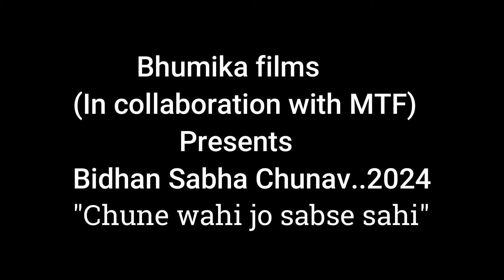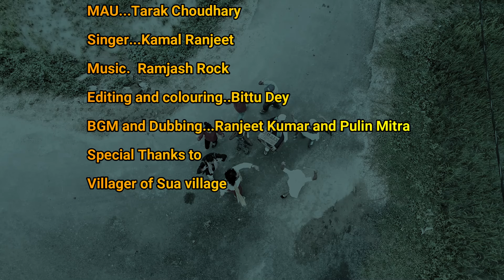Chune wahi Jo Sabse Sahi / Chunav 2024 /election / motivation /vidhan sabha / Palamu / Kamal ranjit